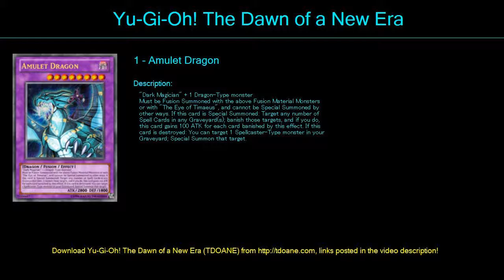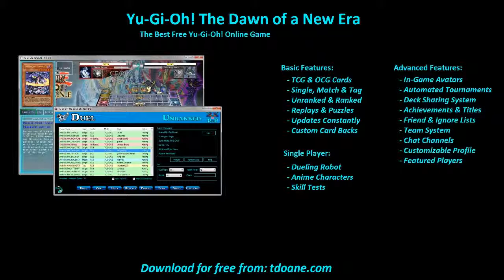Dark Gagacian Deck Profile May 2016